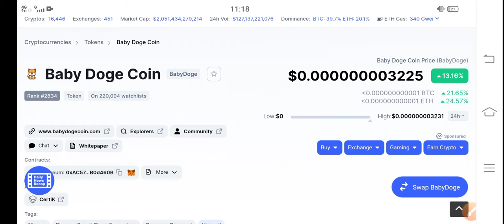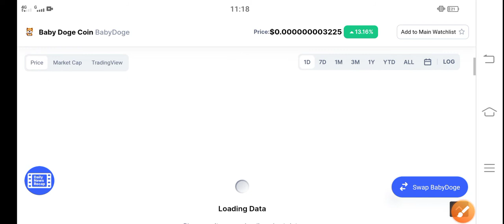Baby Dogecoin Buy Now || Baby Dogecoin Price Prediction & News Today! Baby doge Today News